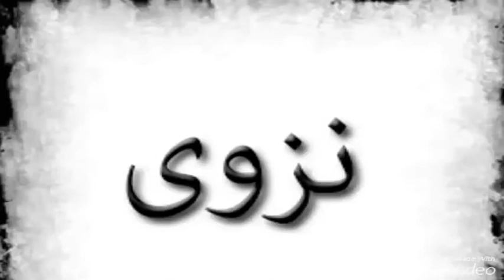قصيدة في حب نزوى - وليد الزيدي